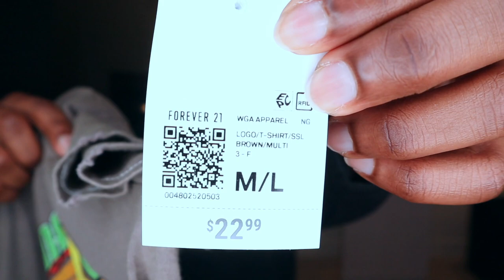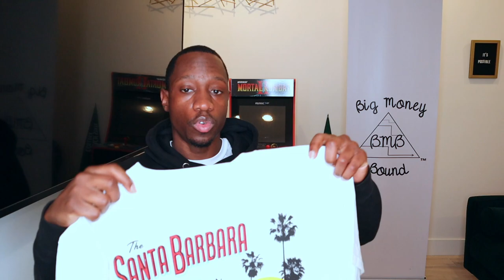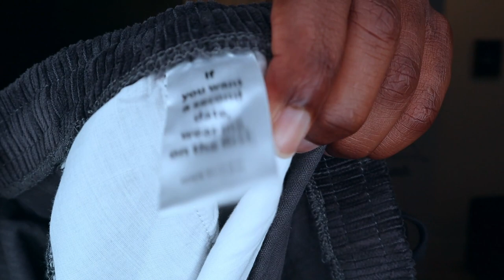Rue21 Shopping Haul || Exclusive Dunk Lows || Fresh Outfits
You should already know by now that I’m the self proclaimed “freshest” RT doing it. Rue21 has really become my favorite store to shop at as of late. I have bought, jeans, shirts and shorts all from Rue21. Now I’m about to show you in this Rue21 clothing haul video exactly what items I picked up.